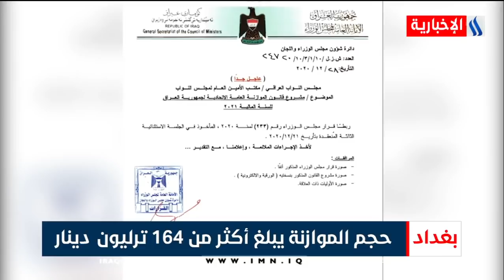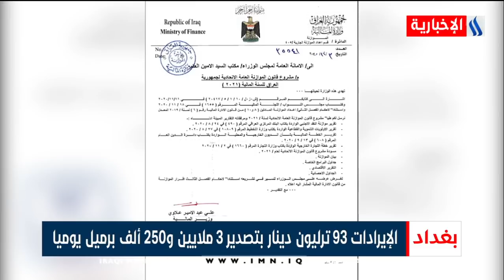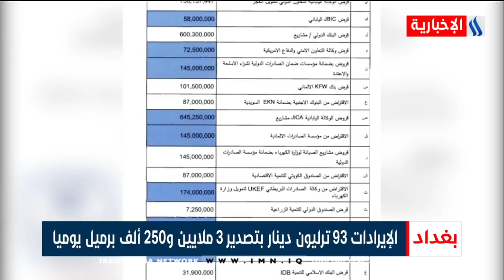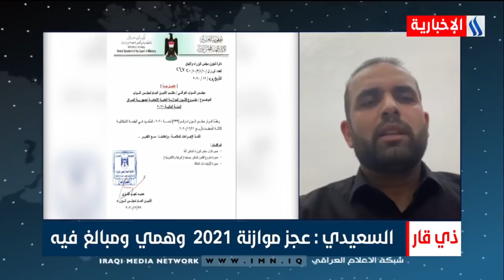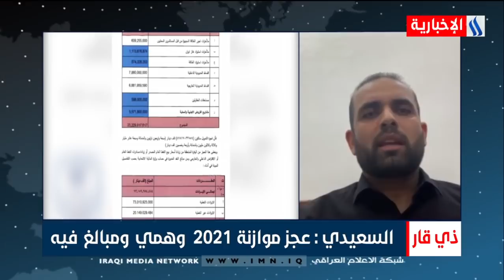نشرة اخبار الساعة الثامنة مع احمد الحسني - اسلام حسن